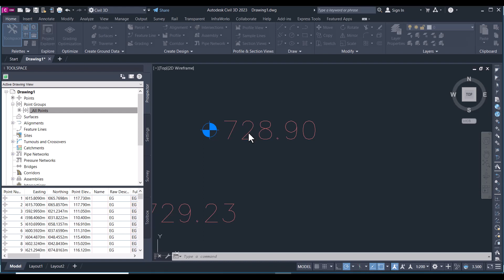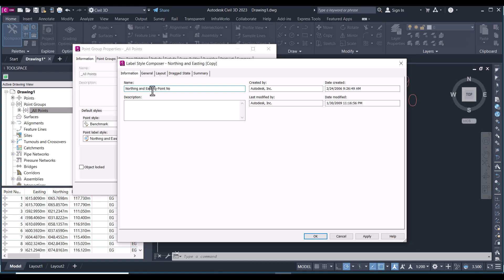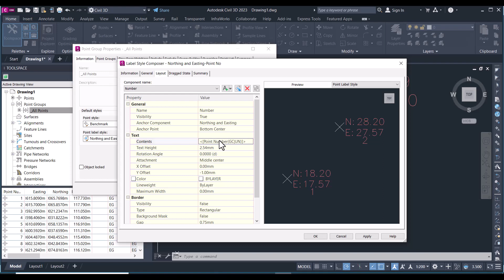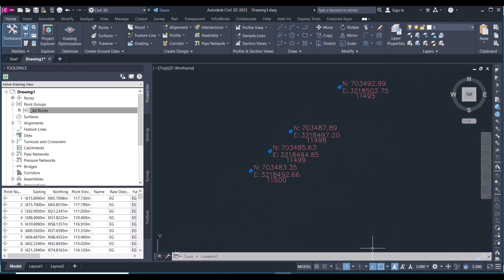Lecture 5 Autodesk Civil 3D Create New Label Style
Autodesk Civil 3D Create New Label Style